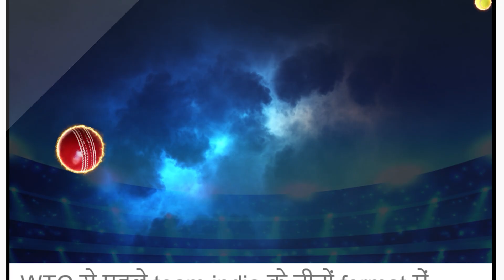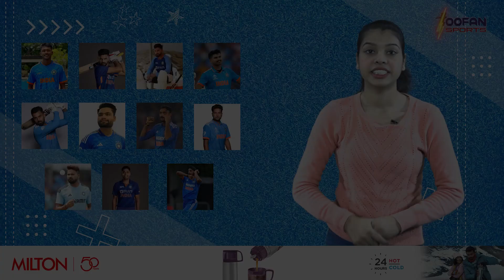Ind Vs SA Match में कुछ ऐसी होगी India की Playing 11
cricket
sports news
cricket news hindi
toofan sports
Indian Cricket Team
India vs South Africa ODI Series
Indian ODI Team
KL Rahul
BCCI Video
India Vs South Africa ODI
india vs south africa odi playing 11
india vs south africa odi player list 2023
india vs south africa odi players
ind vs sa odi squad
ind vs sa odi squad 2023
india vs south africa series 2023
india vs south africa t20 series 2023
india vs south africa odi series 2023
india vs south africa 2023
india vs south africa squad 2023
india vs south africa
india vs south africa odi squad 2023
india tour of south africa 2023
south africa vs india 2023
india vs south africa 2023 squad
india vs south africa 2023 schedule
india vs south africa 2023 time table
india vs south africa 1st t20 playing 11
south africa vs india
shubman gill
rinku singh
suryakumar yadav
cricket housefull
cricket news
sports
Cricket News